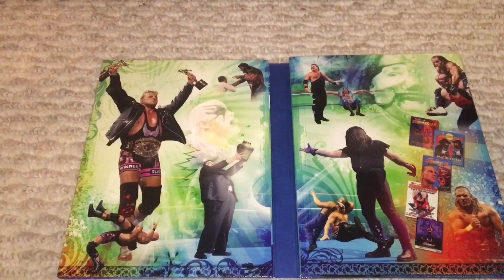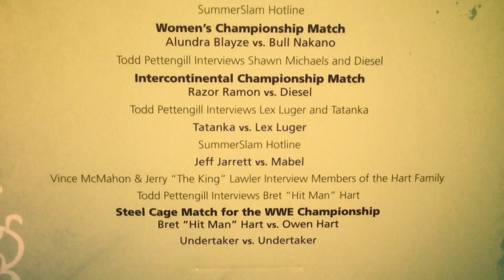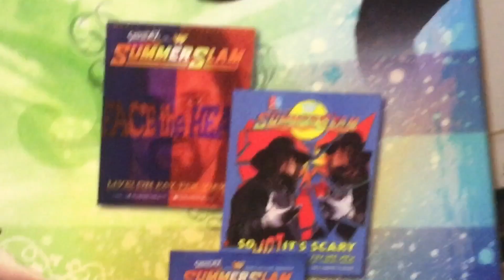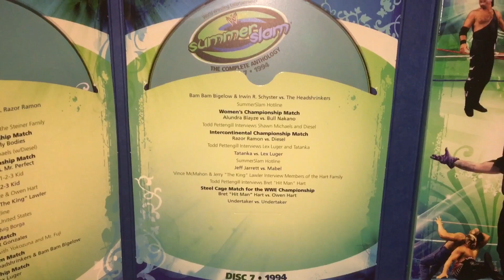WWE Summerslam The Complete Anthology: 1994